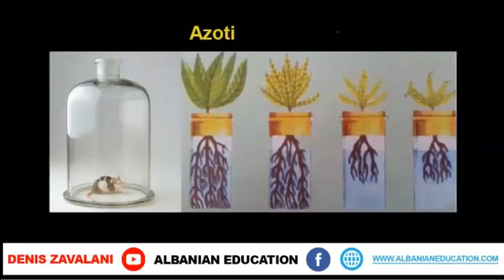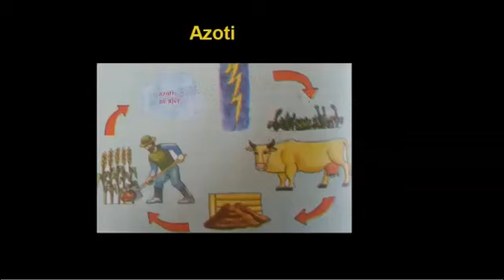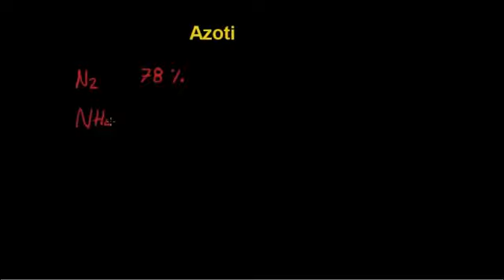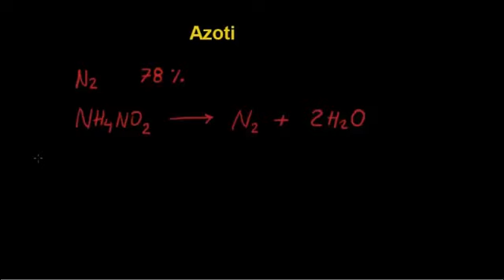11 Kimia Klasa 7 Mesimi 11 Azoti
Azoti
Azoti gjendet i lirë në natyrë në formë të molekulave dyatomëshe N2. Azoti gjendet në ajër në sasi 78% të pjësëmarrjes vëllimore. Ai është përbërës i organizmave të gjallë. Bimët për t’u zhvilluar normalisht duhet të shfrytëzojnë azotin dhe disa elemente të tjerë siç janë: fosfori dhe kaliumi.. Këto elemente bimët i marrin nga toka në formë të kripërave minerale. Disa bimë e marrin azotin direkt nga ajri. Bimët  e tilla quhen bimë leguminoze si psh. Jonxha, fasulja, bizelja etj.

Në vazhdim po paraqesim rolin e azotit, fosforit dhe kaliumit në zhvillimin e bimëve si dhe qarkullimin e azotit në natyrë,